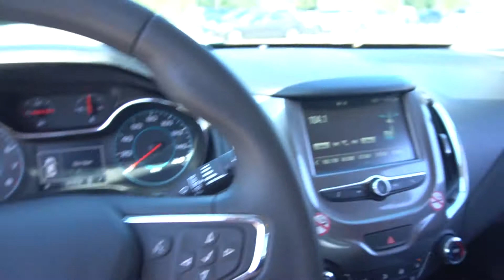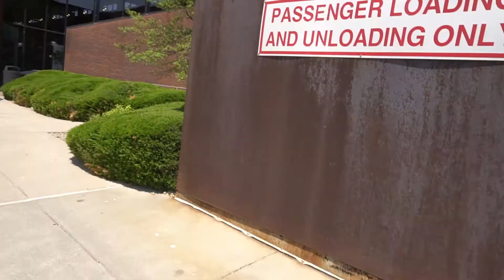Home For Only 144 Hours - Nebraska Vlog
I traveled home to Nebraska from Central America for 6 days. I went for a friends wedding and this is a vlog of my time there. By the end of the video I will be off on a new adventure.